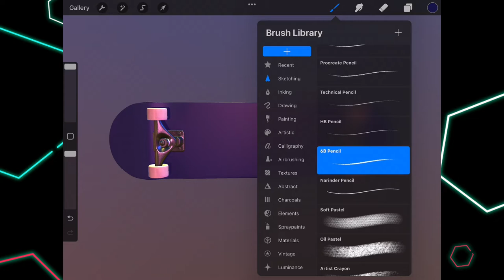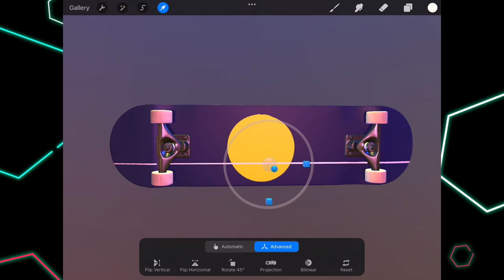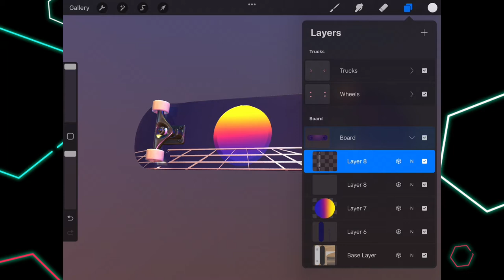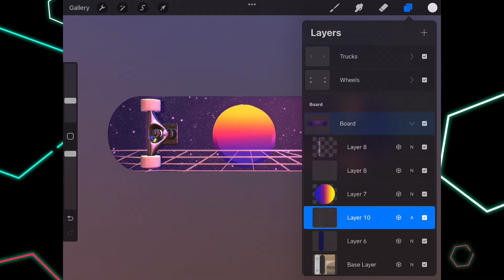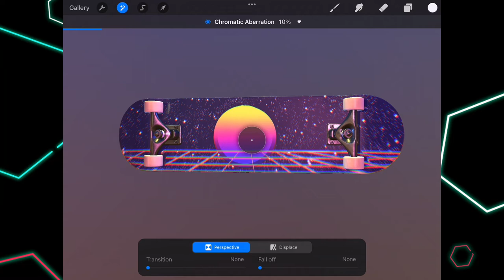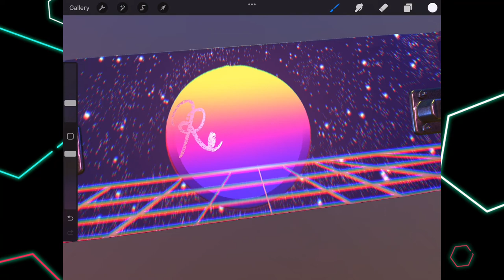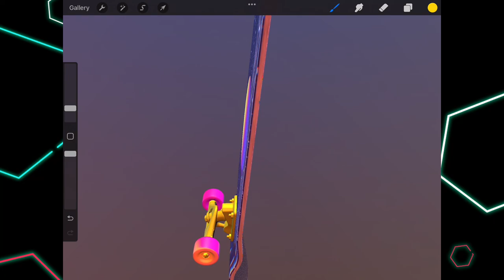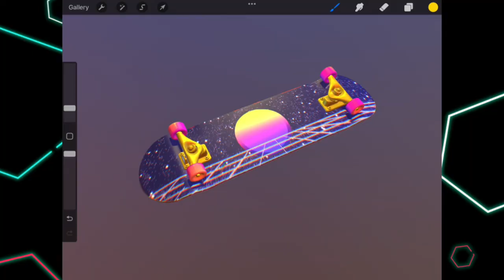HOW TO PAINT🕹RETRO SKATEBOARD 🛹3D MODELS PROCREATE BETA 5.2 PAINT WITH ME❗️❗️❗️✍🏻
I will show you how I painted this beautiful "Retro Skateboard" Using the app Procreate 5.2 beta.